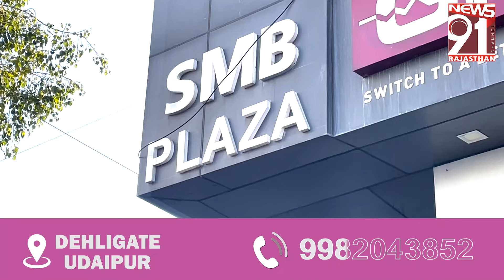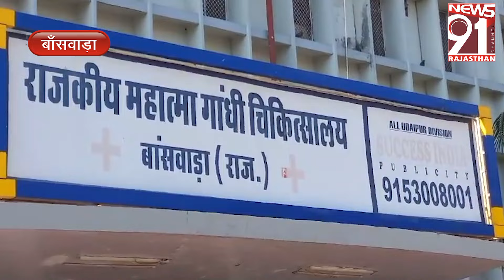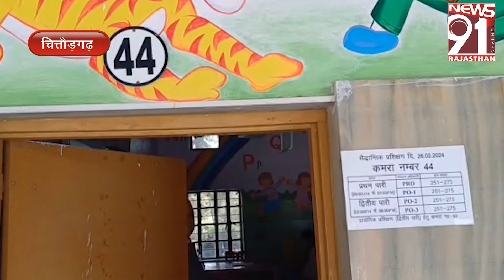धर्म परिवर्तन मामले में आया नया मौड़, पति को बताया शराबी, दुष्कर्मी और दुराचारी 26_02_2024 Tea Time